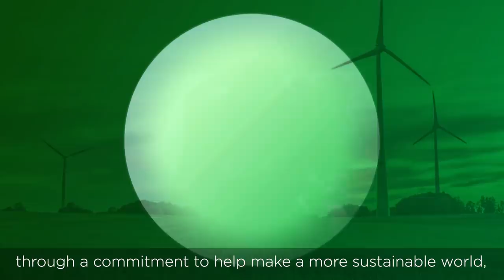Better World Accountability Report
SC Johnson is proud to work towards our mission with our Better World Accountability Report. This is a living report that supports our mission of working towards a More Sustainable World, a Healthier World and a World with more opportunity. With real-time updates and summaries, everyone can see the efforts we are making to take better care of our planet and make it a better world.

Be sure to follow our journey as we work towards achieving a better, healthier world: